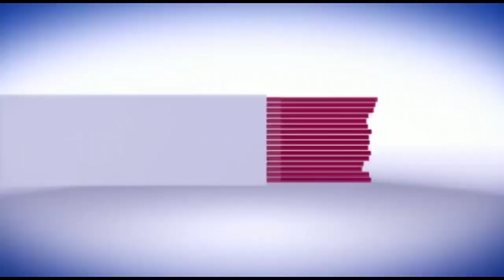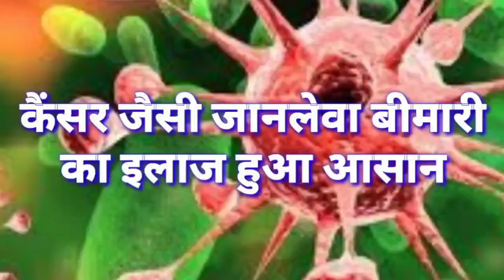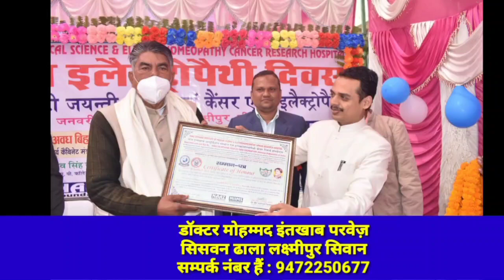सिवान- अचानक घर में फूटा पटाखा, 3 बच्चे हुए घायल..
घटना बसंतपुर थाना क्षेत्र के शेखपुरा गांव की है। पटाखा फटने से घर में अपरा तफरी का माहौल हो गया तो वही तीन बच्चे गंभीर रूप से घायल हो गए। बताया जा रहा है कि शेखपुरा गांव के एक घर में पटाखा रखा था तभी अचानक फट गया जिससे घर के  बजे घायल हो गए। तीनो घायल का नाम शमी अख्तर,शालू और अयान है जो गंभीर रूप से घायल हआ। ग्रामीणों ने घायल बच्चो को सीवान सदर अस्पताल लाया जहां डॉक्टरों ने प्राथमिक उपचार के बाद गंभीर स्थिति को गंभीर देखते हुए रेफर कर दिया।